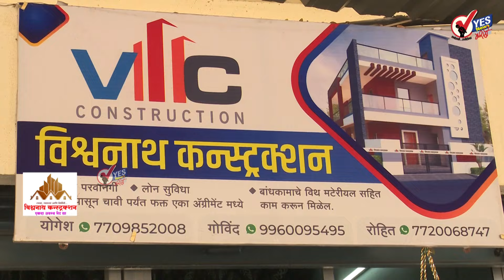अखेर सरकारने कांदा निर्यात बंदी उठवली.. शेतकऱ्यांना दिलासा